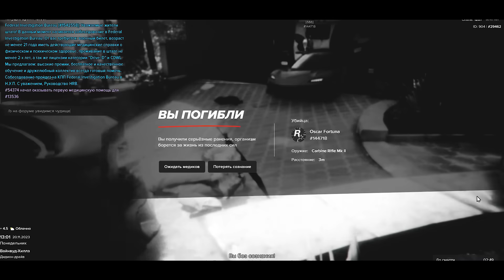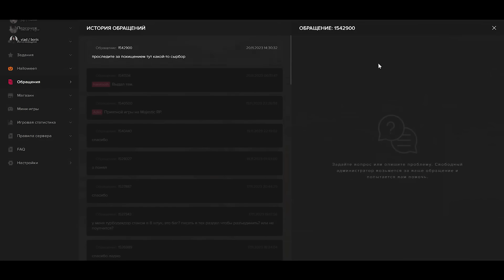Челы, я ИЗМЕНИЛСЯ...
Я завайбился и стал хайповым челиком. Прожимай лайк если ты не кринж

😎 Ты вайбовый чел? Тогда заходи к нам в GTA RP
🉐 Хайп-код - afera
Коннектись и вступай к нам в Хайп Контору!

🕺 Вайбовый чел -  @ashasus

00:00 Подарки
01:50 Внешка
05:15 Хайпую
07:20 Минус вайб
09:09 Зачильтесь
12:35 Плюс вайб